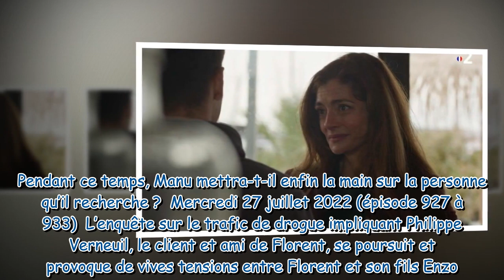Un si grand soleil (spoiler) : les résumés des épisodes jusqu’au 5 août 2022 sur France 2 avec Elisa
Nouveautés Télé: Merci beaucoup d'avoir regardé!

Un si grand soleil (spoiler) : les résumés des épisodes jusqu’au 5 août 2022 sur France 2 avec Elisabeth contre Myriam